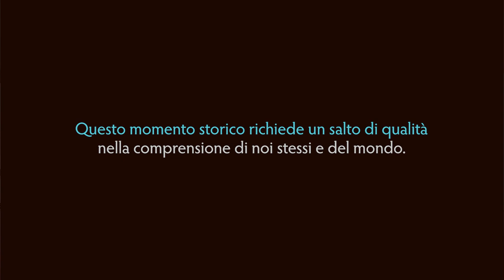DIALOGO 1 - Bocchi e Giacoma - Dialoghi sull'umano, fra scienza ed esperienza per un futuro vivibile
Primo di una serie di dialoghi tra Gianluca Bocchi e Gianandrea Giacoma. Partiamo dall'impatto della rivoluzione scientifica moderna sulla cultura europea. In questo primo incontro accenniamo a come possiamo in parte definire la nostra cultura occidentale bloccata in una "tarda modernità". Le prime rivoluzioni innescate dalla scienza cinquecento anni fa ed influenze ancora presenti.